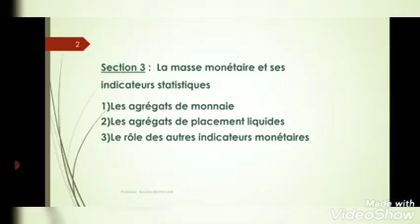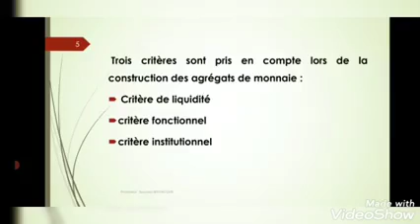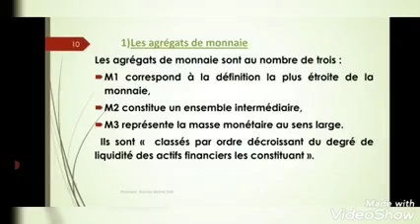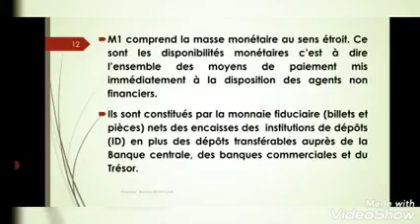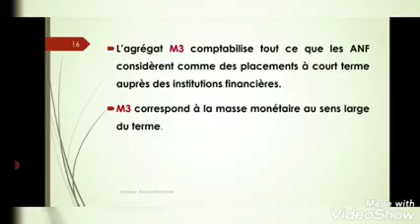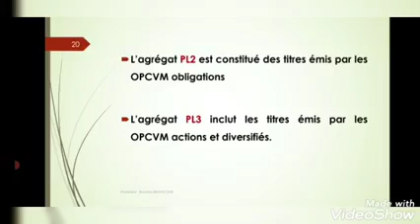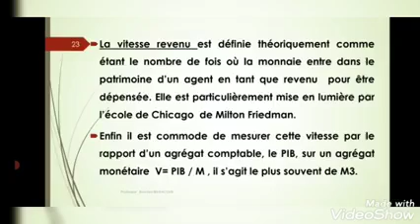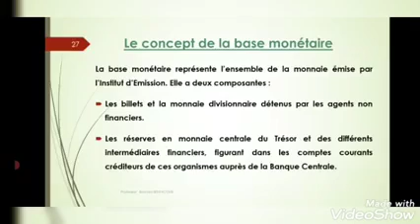Cours d' Économie monétaire et financier Chapitre 1 Vidéo 3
Économie monétaire et financier Chapitre 1 Vidéo 3
Économie monétaire et financier…
signez et partagez notre pétition pour défendre le projet de cotisation sociale